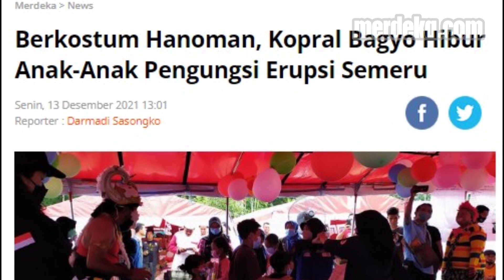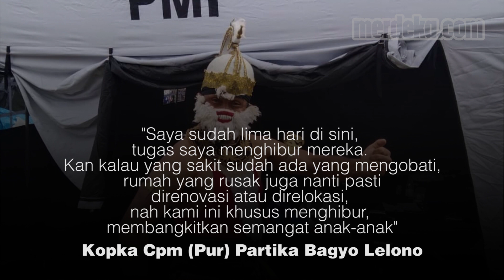Penampakan Terbaru Kopral Bagyo, Tentara Terkuat Jadi Hanoman Hibur Pengungsi Erupsi Semeru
MERDEKA.COM - Kopka Cpm (Pur) Partika Bagyo Lelono atau Kopral Bagyo datang ke tenda pengungsian korban awan panas Gunung Semeru. Purnawirawan prajurit terkuat TNI AD itu hampir tak dikenali warga.

Ia menghibur anak-anak dengan mengenakan kostum hanoman, sosok kera putih dalam wiracarita Ramayana. Anak-anak di pengungsian terlihat bahagia mendengar cerita Kopral Bagyo yang berperan sebagai hanoman.

Meski mengaku kepanasan, Kopral Bagyo terlihat sangat semangat bernyanyi, menari, dan bermain bersama anak-anak.